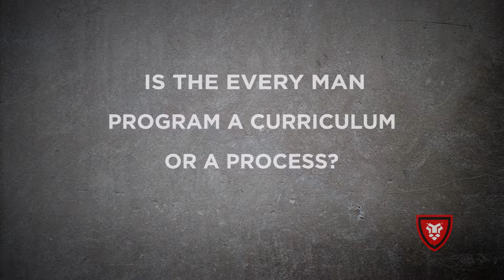Is this every man program a curriculum or a process?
Every Man Ministries’ research and experience activating men’s programs within the church has allowed us to share with you the method and content to make you successful. Introducing the Premier Partner subscription! For penny’s per man* you can attract, motivate and grow a robust men’s program.
Healthy Men! Healthy Families! Healthy Giving!